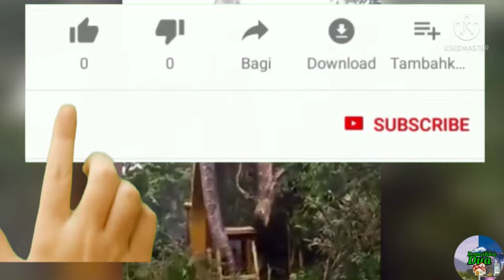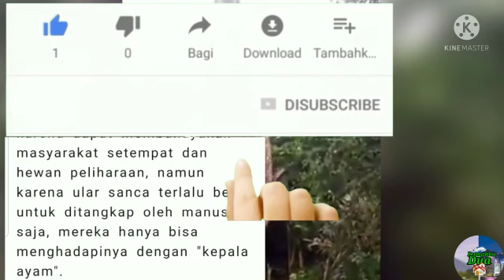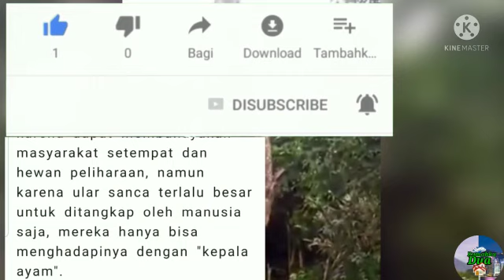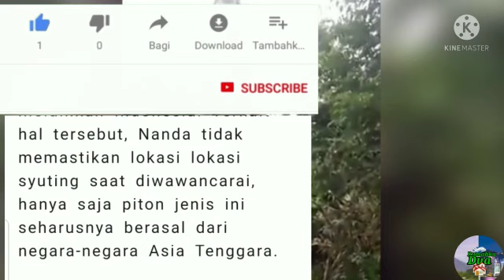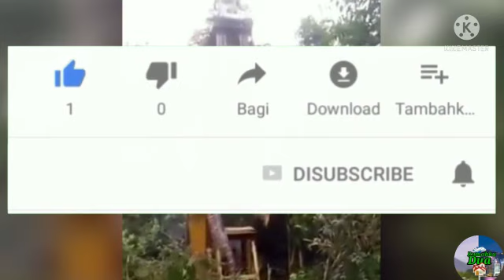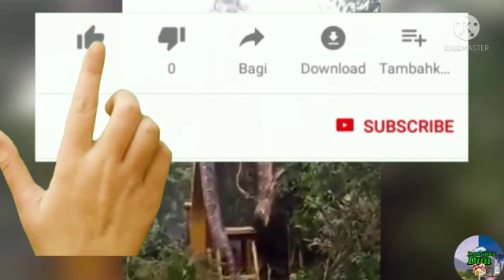Seekor ular sanca super langka muncul.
Tetap jaga Kesehatan dan Succes selalu.
Terima kasih.